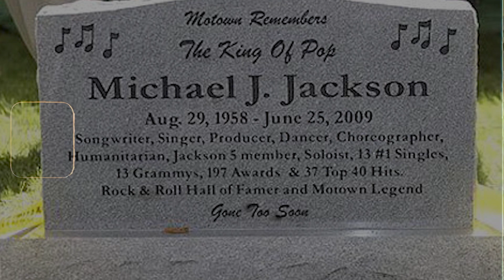IS MICHAEL JACKSON ALIVE?? UNBELIEVABLE THEORY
Did you ever think that Michael Jackson might still be alive? In this video, we're discussing an unbelievable theory that Michael Jackson might still be alive.

After watching this video, you'll be left wondering if this theory is true or not. We'll discuss the evidence and why it suggests that Michael Jackson might still be alive. After watching this video, it's hard to believe that Michael Jackson is really gone!